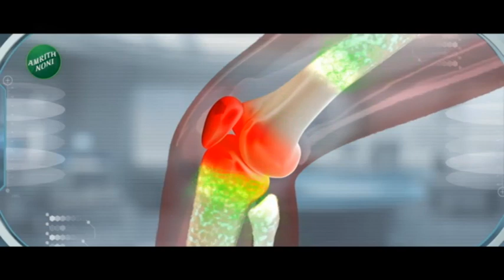Top 50 Fast News | टॉप 50 फास्ट न्यूज | Part - 4 | 13th November 2023 | Zee24Taas